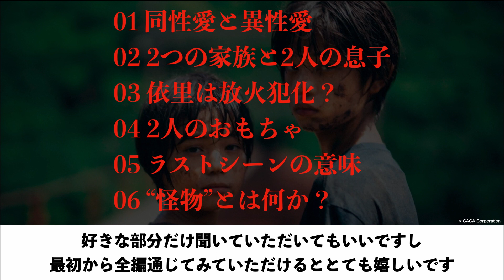【全力考察】怪物/不明点や謎を明らかにする6つのトリハダ考察(※ネタバレあり)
大きな湖のある郊外の町。
息子を愛するシングルマザー、
生徒思いの学校教師、そして無邪気な子供たち。
それは、よくある子供同士のケンカに見えた。
しかし、彼らの食い違う主張は次第に社会やメディアを巻き込み、
大事になっていく。
そしてある嵐の朝、子供たちは忽然と姿を消した―。

タイトル：『怪物』
監督　　：是枝裕和
キャスト：安藤サクラ 永山瑛太 田中裕子 高畑充希 他